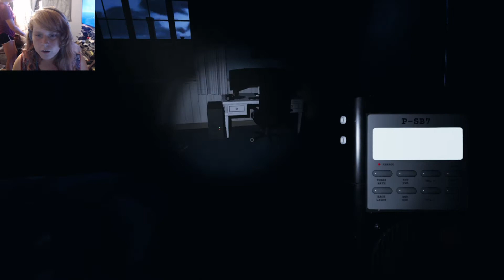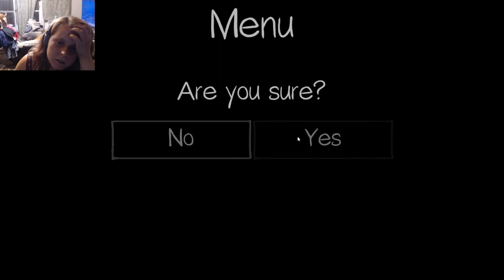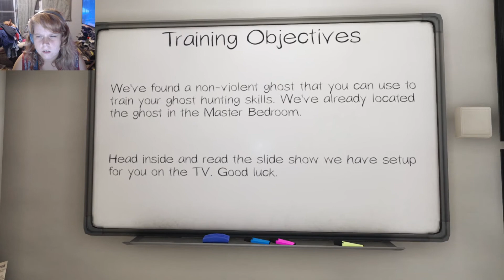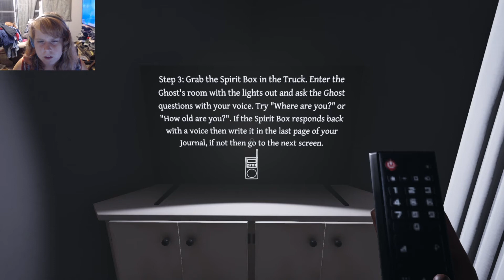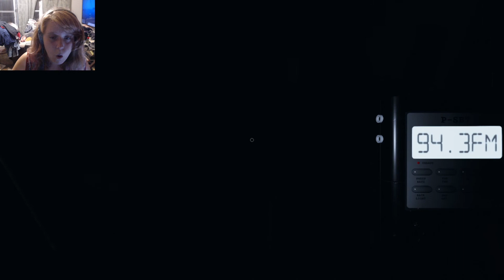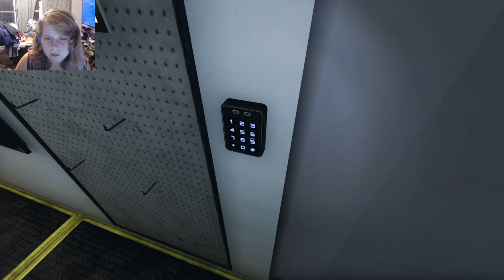going solo / Phasmophobia ep 4